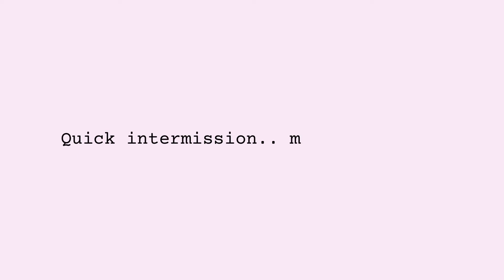Learning How To Get Sober | breaking toxic cycles